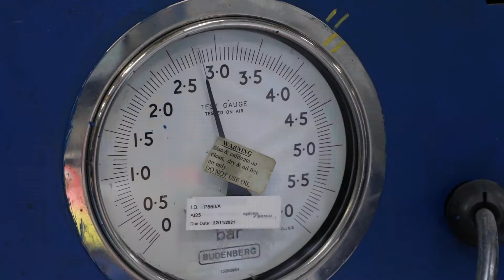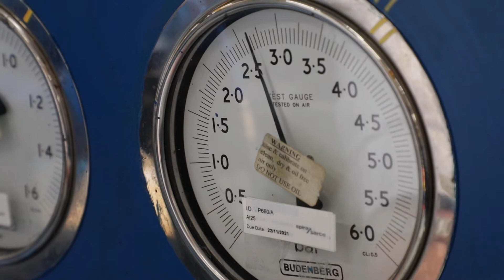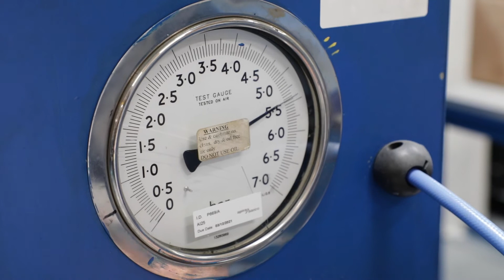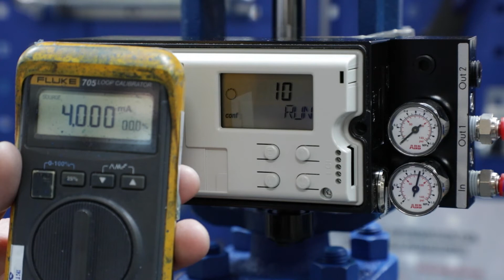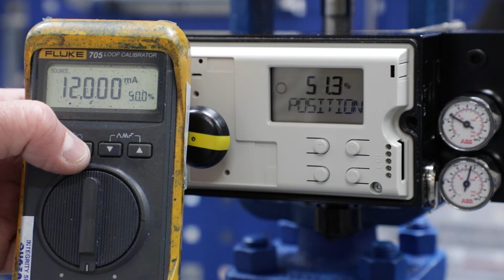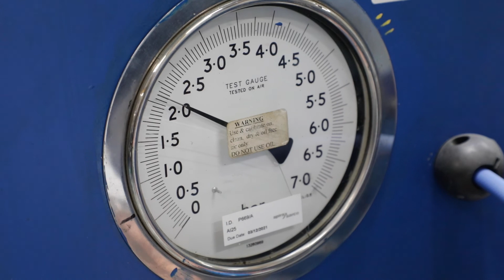Posizionatore Spirax Sarco SP7 - Installazione e auto-taratura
Il video mostra come montare e calibrare il posizionatore Spirax Sarco SP7 sulle valvole Spira-Trol